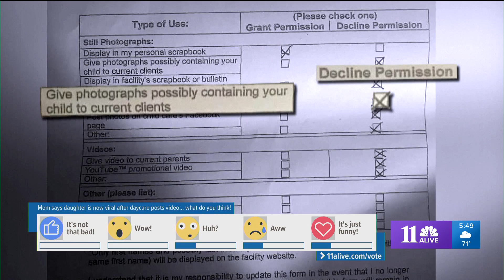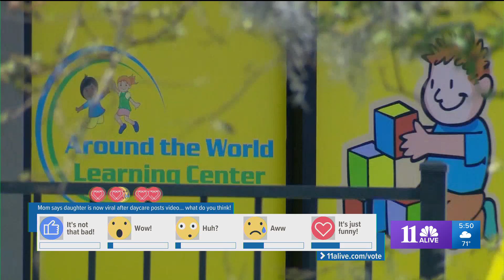Mother outraged for viral video of daughter screaming.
The mother, who previously did not give the day care permission to film/photograph her child, is now trying to find the dignity she says her daughter lost.